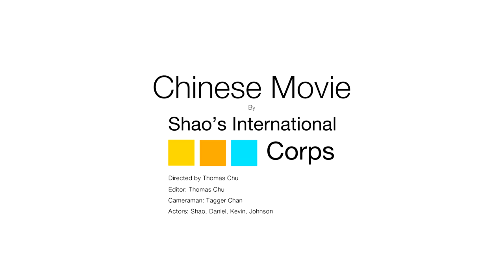China Movie Project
Hey its chaboy thomas chu directing a new video!

Shao's International Corps